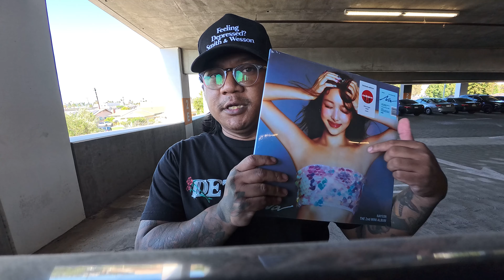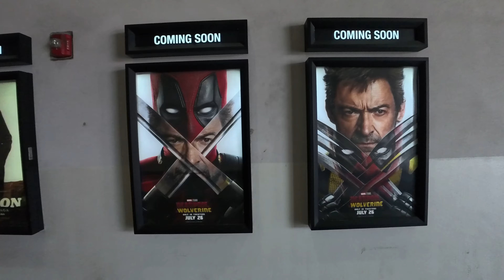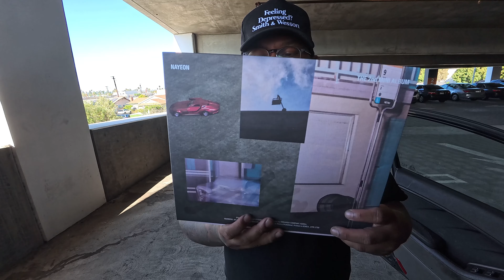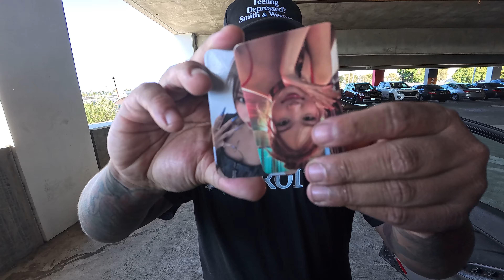Summer...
I can't believe summer is already here. When will it be over???